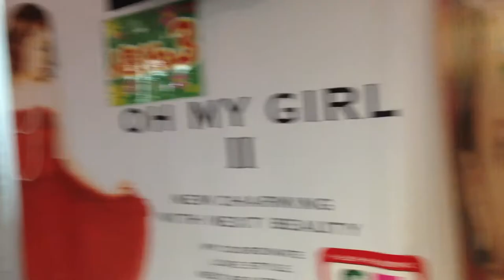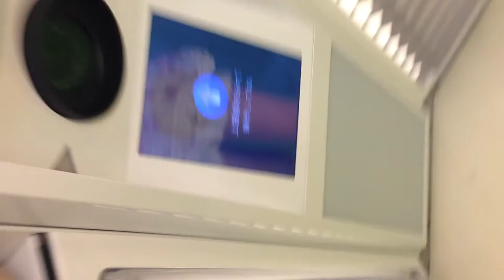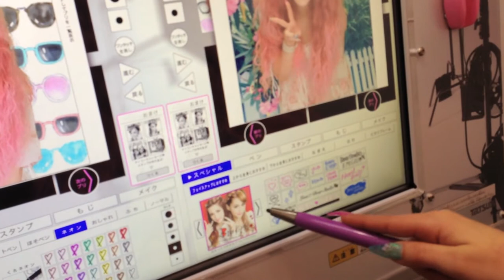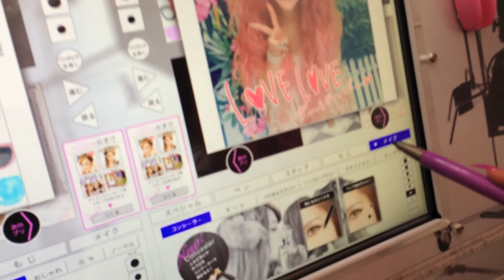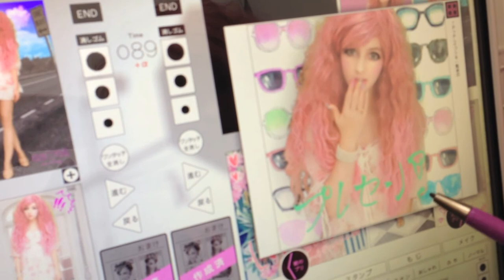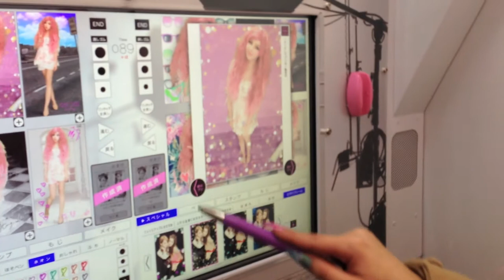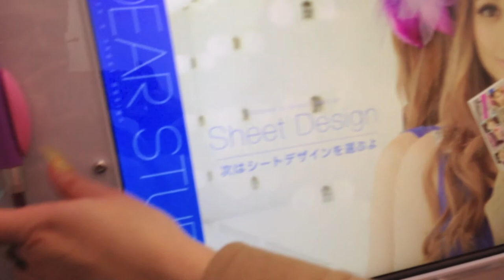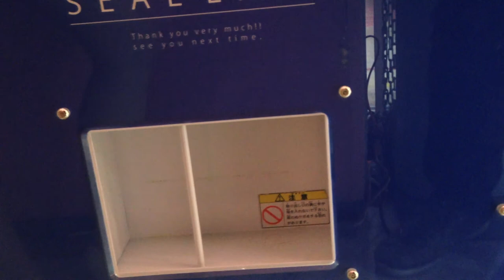How to make Purikura (Norwegian version)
I finally got around to making a video of how purikura is made. This is the Norwegian version, I will upload the Japanese soon and make subtitles in English on both.

Blog (currently not active blogger)